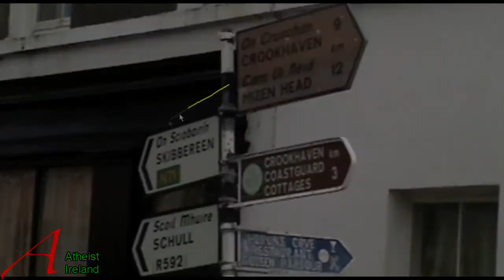Blasphemy referendum Walk Day 1 Paul Gill leaving Mizen Head Ireland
Paul Gill Blasphemy Walk of Ireland from Mizen Head to Malin Head to raise awareness of the Blasphemy Law in Ireland and the proposed referendum in the autumn by Minister Dermot Ahern.
Day 1 Paul walked from Mizen Head to Durrus. Before leaving Mizen Head Paul had a cup of tea and cake courtesy of the staff at the Tourist Centre, and enjoyed a hot soup for the walk, Paul would like to thank Mary and also all the support that he received on the first leg of his journey.

Atheist Ireland supports The Humanist Association of Ireland HAI